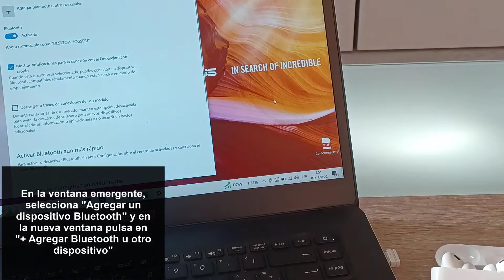🔗 Cómo Conectar AirPods Pro 2 y AirPods 3 a PC ✔️ Cómo Usar AirPods Pro 2 y AirPods 3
Solvetic te enseña cómo conectar AirPods Pro 2 y AirPods 3 a PC de manera sencilla paso a paso. ▶️ 𝗧𝗢𝗗𝗢 𝗦𝗢𝗕𝗥𝗘 𝗔𝗜𝗥𝗣𝗢𝗗𝗦 𝗣𝗥𝗢 𝟮 𝘆 𝗔𝗜𝗥𝗣𝗢𝗗𝗦 𝟯

¿Quieres saber cómo conectar AirPods Pro 2 y AirPods 3 a PC? En el siguiente vídeo podrás ver todos los pasos que debes seguir para saber cómo conectar AirPods Pro 2 y AirPods 3 a PC de manera sencilla y detallada paso a paso para que puedas usar los cascos con el ordenador.